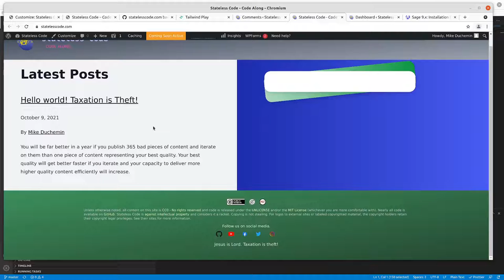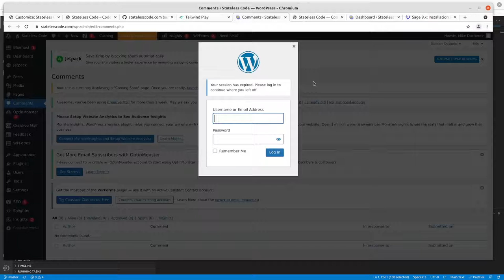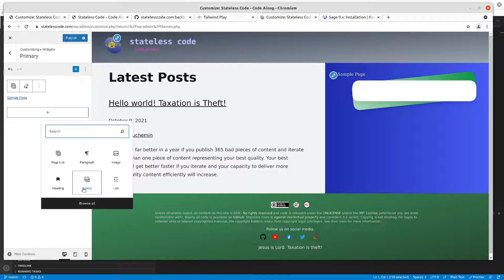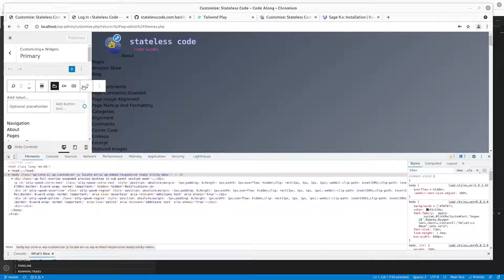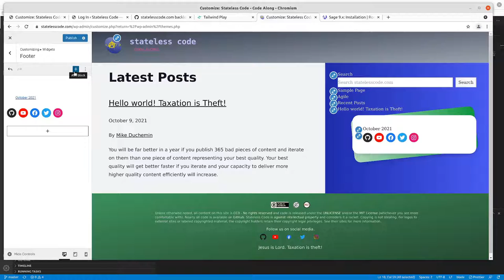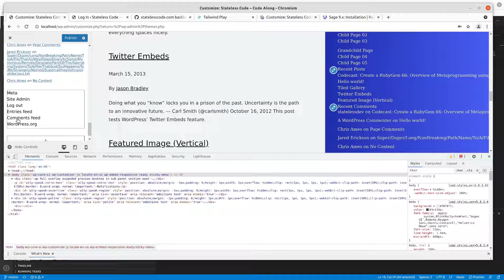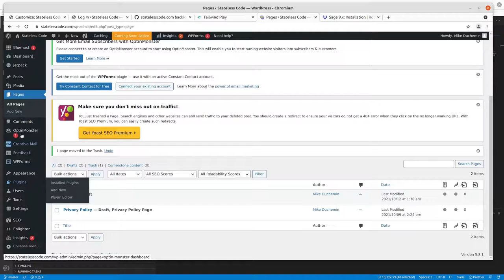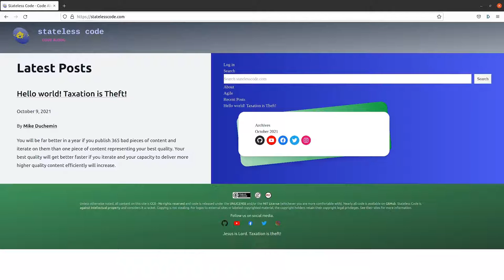Codecast: statelesscode.com WordPress 14: Add Finishing Touches and Launch the Site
This is the 14th video in the statelesscode.com WordPress series. In this video Mike makes the configuration changes needed to make the site live and launches the site.

This video covers:
00:00:10 Introduction
00:01:18 Add block to .htaccess file to deny access to Laravel Blade files
00:03:26 Add in widgets for the sidebar
00:18:16 Create "About" page for the site
00:20:30 Take site out of preview mode and launch